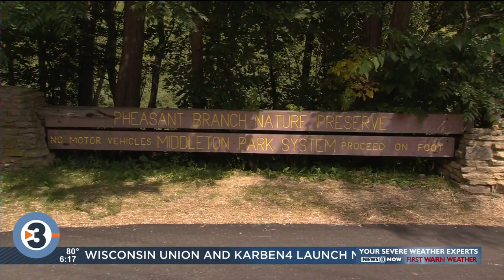Pheasant Branch Creek Corridor Trail reopens 5 years after being damaged in 2018 floods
Nearly five years to the day after flooding caused millions of dollars in damage to parts of Middleton, city leaders on Thursday celebrated the reopening of the Pheasant Branch Creek Corridor Trail.